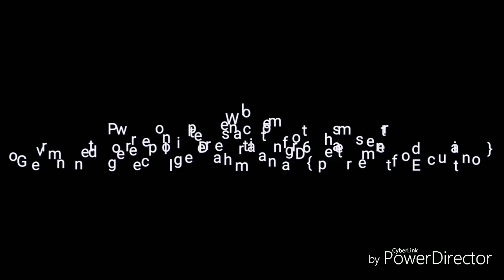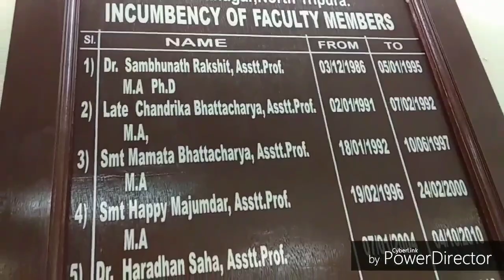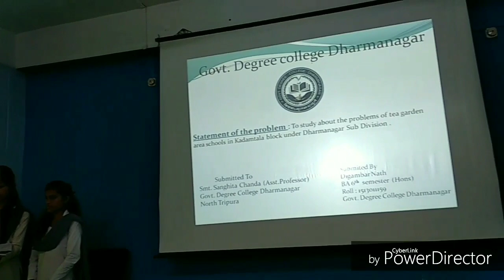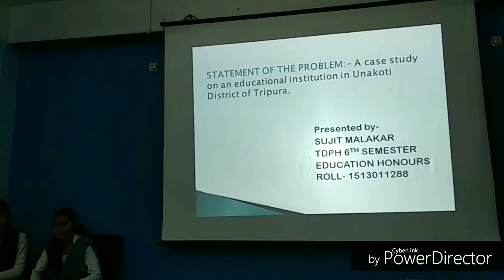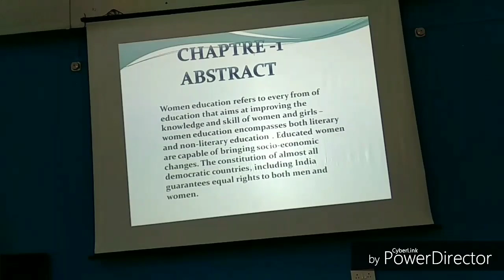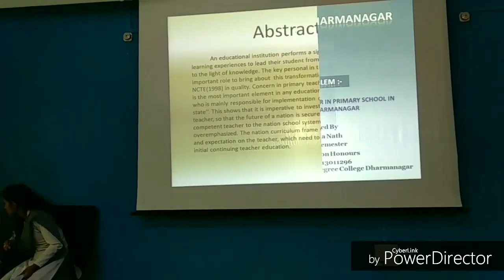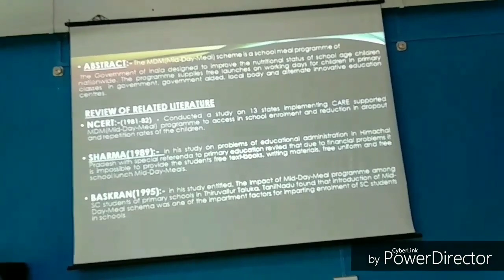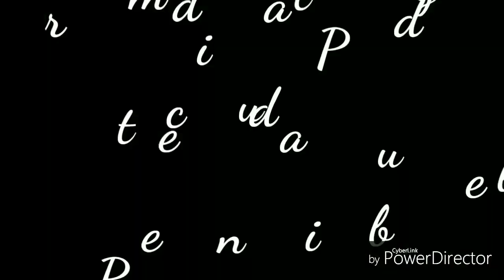Let's watch..... Government degree college Dharmanagar..... PowerPoint presentation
Government degree college Dharmanagar (Tripura). Education Department... PowerPoint presentation of 6th semester.